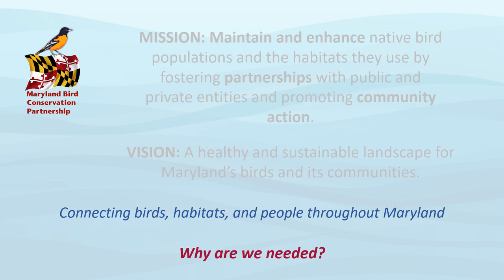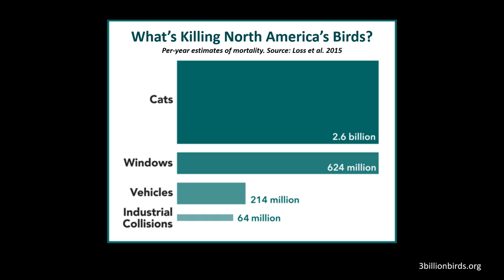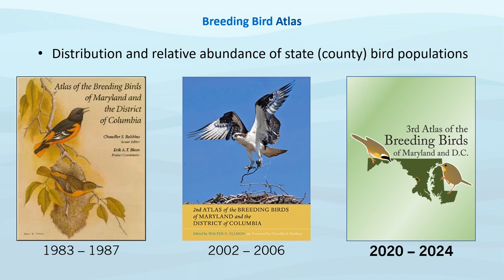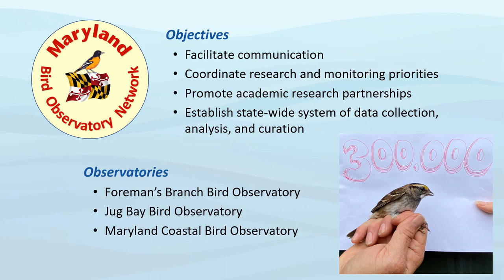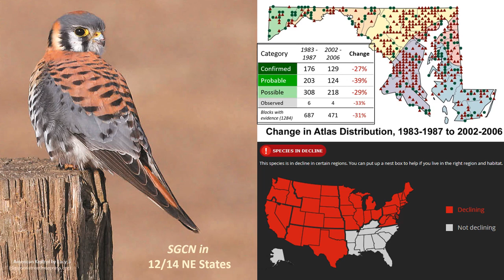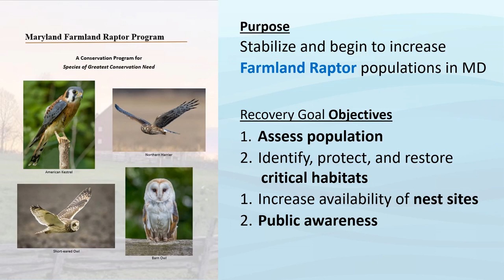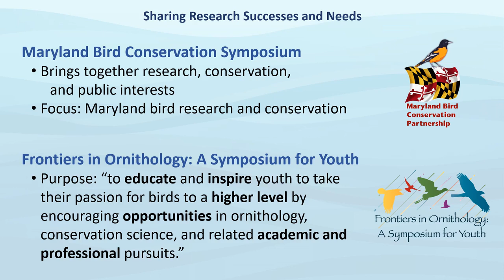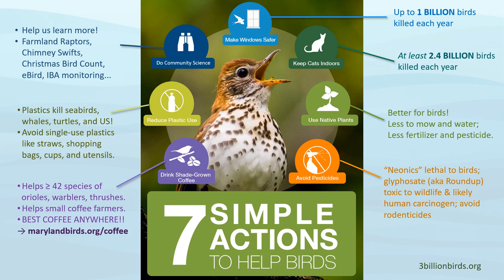The Maryland Bird Conservation Partnership: Conserving Maryland’s native birds and their habitats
The mission of the Maryland Bird Conservation Partnership (MBCP) is to maintain and enhance native bird populations and the habitats they use by fostering partnerships with public and private entities and promoting community action.  This mission is accomplished through monitoring programs and project initiatives, all of which are outlined in this poster.